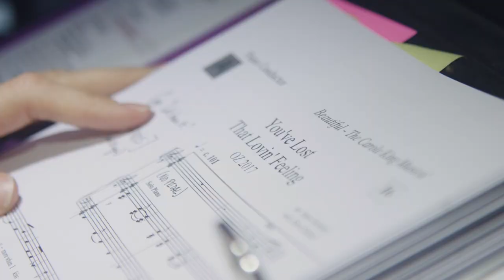You've Lost That Lovin' Feelin' - The Story Behind The Song - Beautiful: The Carole King Musical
Made by AKA Australia for Beautiful: The Carole King Musical, May 2018
"You've Lost That Lovin' Feelin' was written by Barry Mann, Cynthia Weil and Phil Spector and was first recorded by the Righteous Brothers in 1964. We talk to Lucy Maunder, Mat Verevis, Andrew Cook and Jason Arrow about the history of this iconic hit."